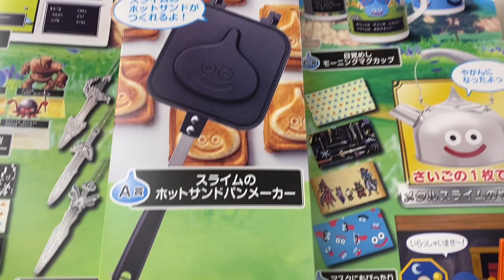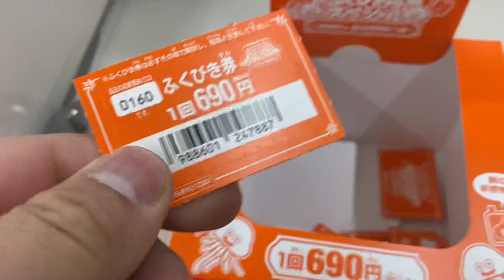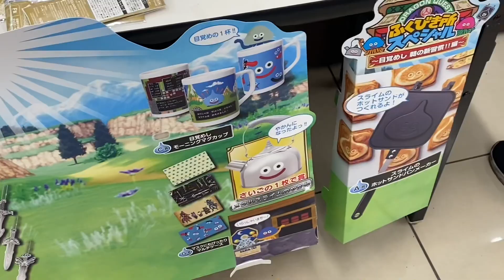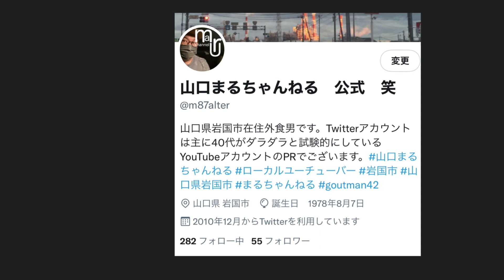ローソンでドラクエ新作くじ！ふくびき所スペシャル目覚めし朝の新習慣編！でA賞のスライムホットサンドメーカーを狙う！結果はいかに？